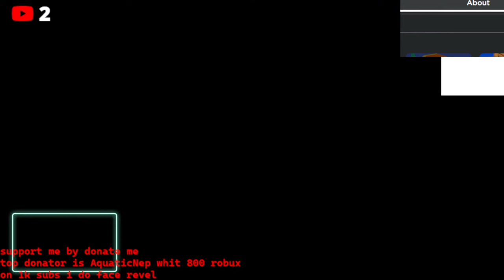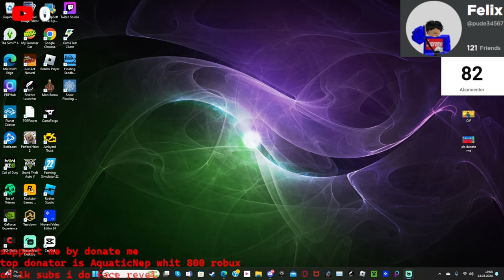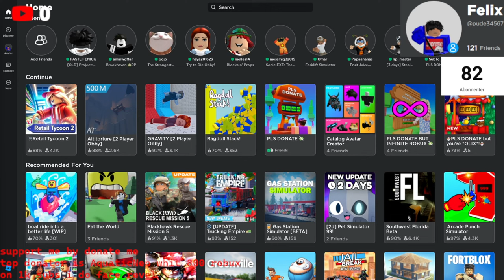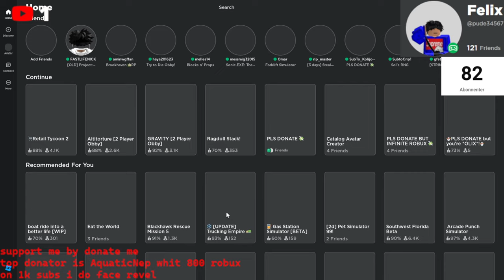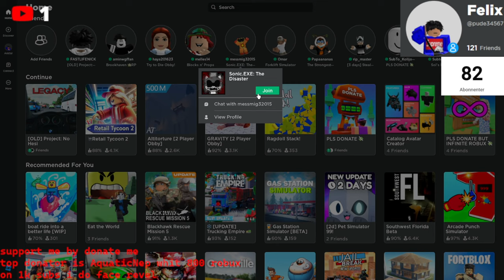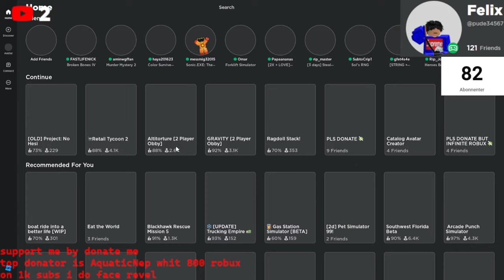Playing what ever you says only if i have it